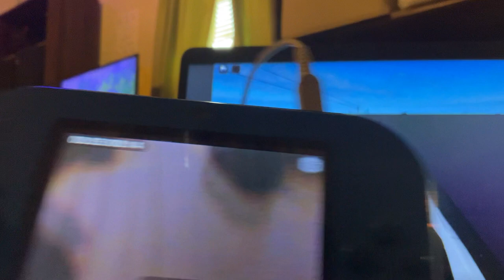Roblox: Driving At Durham, NC